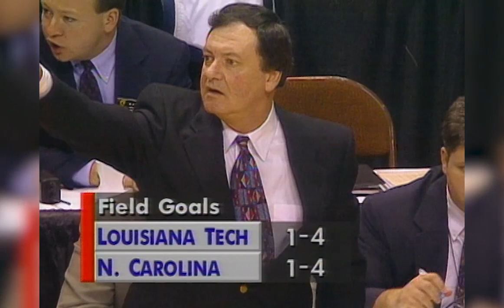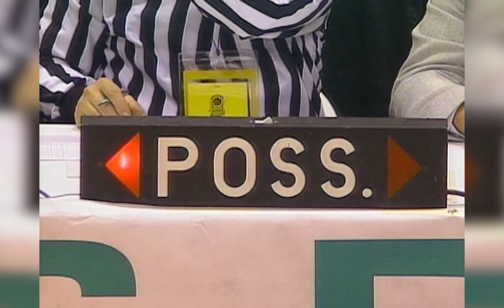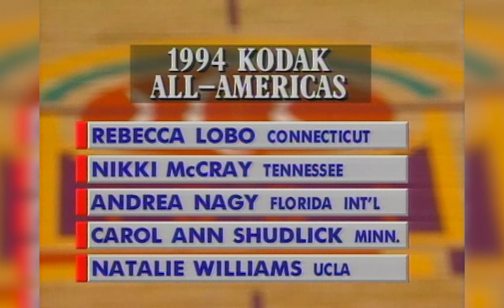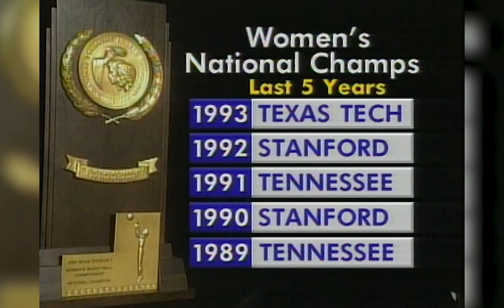UNC vs. Louisiana Tech: 1994 NCAA women's national championship | FULL REPLAY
North Carolina defeated Louisiana Tech, 60-59, on a miraculous buzzer-beating 3 by Charlotte Smith with just 0.7 seconds left to capture UNC's first NCAA women's basketball title. Watch the full game replay here.